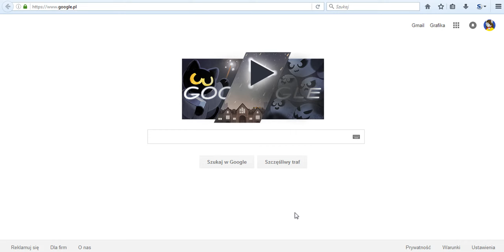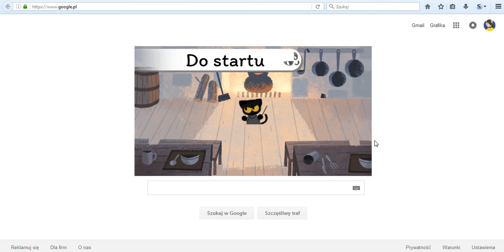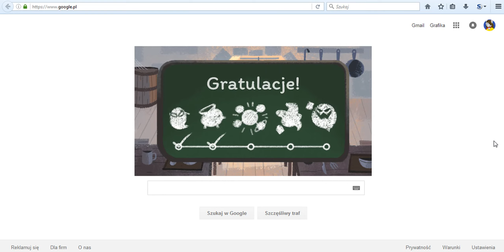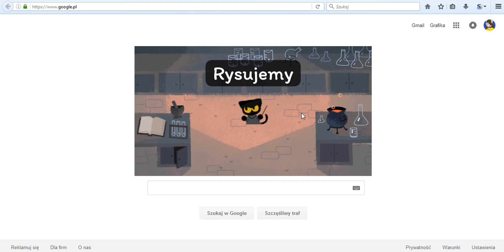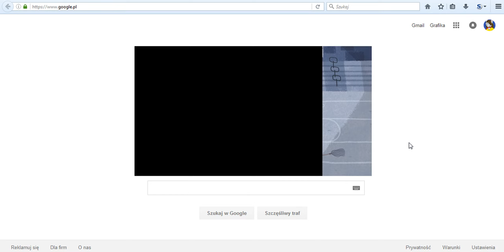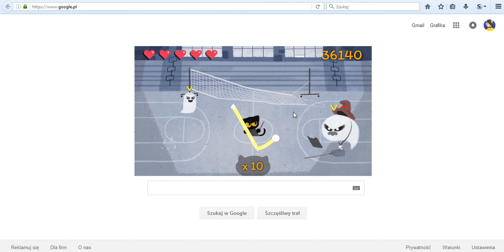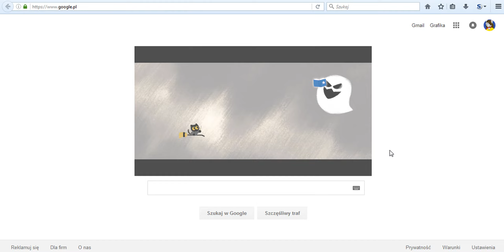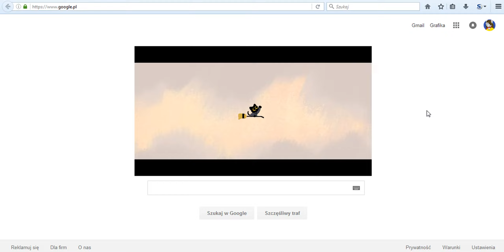Google Halloween Doodle 2016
75850 points. A kitteh! ~

" This year’s Halloween Doodle follows freshman feline Momo on her mission to rescue her school of magic. Help her cast out mischievous spirits by swiping in the shape of the symbols above the ghosts’ heads. And you’d better pounce fast—the ghost that stole the master spellbook is getting away!"